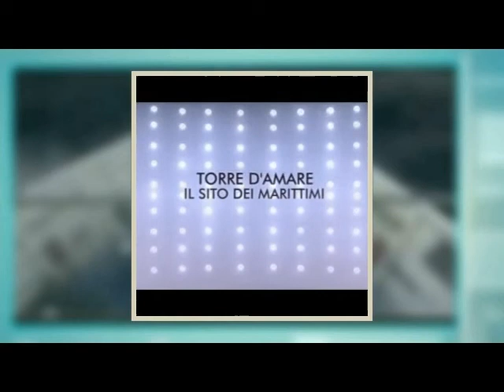LA SNAV A PESCARA DOPO TRE ANNI, RITORNA IL CROAZIA JET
Senza titolo.avi